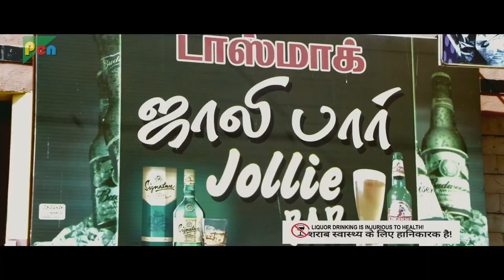IMAANDAAR HAI, Athiradi Super Hit Hindi Dubbed Movie | Mansoor Ali Khan & Moumita Choudhury | PART 2